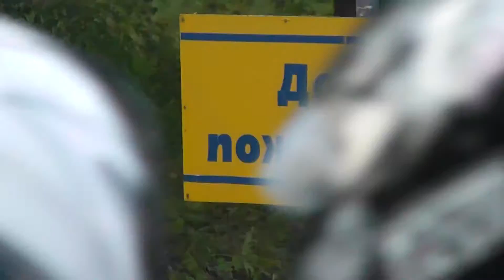Байкеры на рынке Меркурий